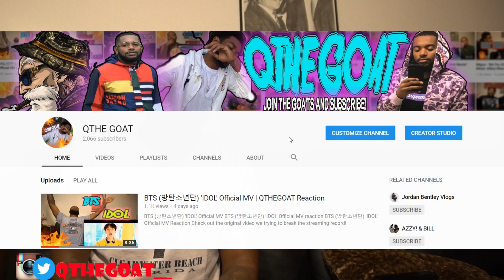Logic - YSIV Freestyle (Reaction) | QTHEGOAT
Logic - YSIV Freestyle
Logic - YSIV Freestyle
Logic - YSIV Freestyle reaction

Man I DONT KNOW WHAT HAPPEN TO THE AUDIO NO CAP!!
IM SORRY 😢